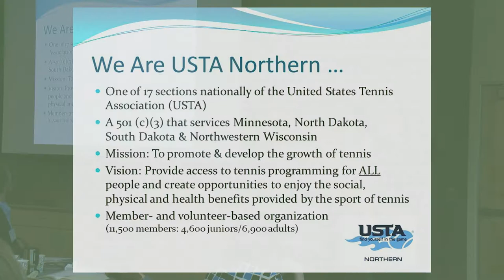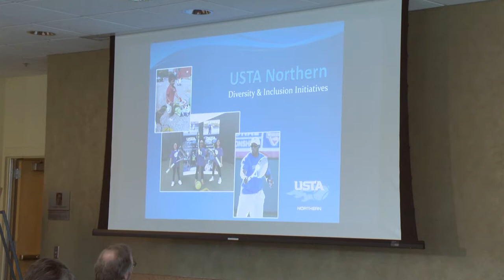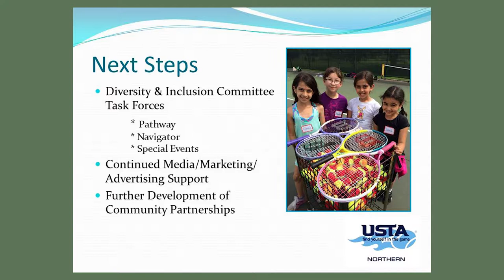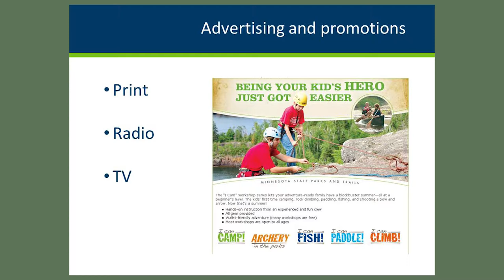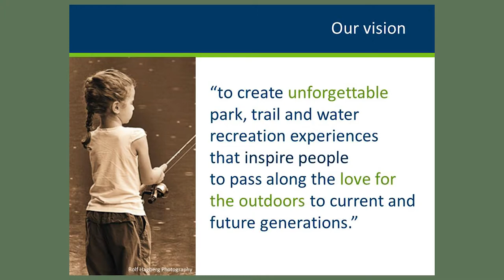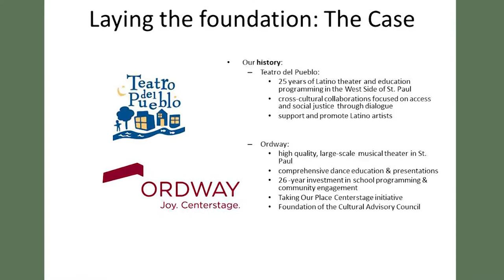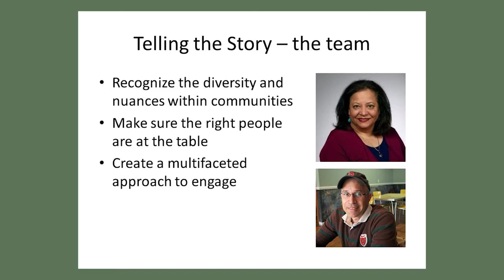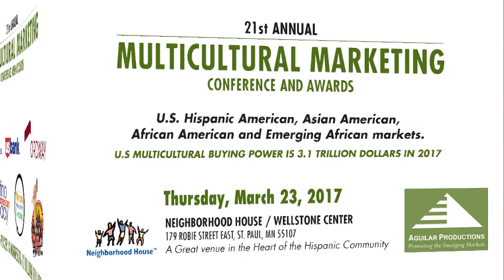21st Annual Multicultural Marketing Conference - Case Studies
Aguilar Productions presents the 21st Annual Multicultural Marketing Conference, with a Focus on Asian American, African American, Emerging African and Hispanic American Markets.
March 23, 2017 Wellstone Center, St. Paul, MN.

These three fascinating case studies in Multicultural Marketing are presentations by the US Tennis Association in Saint Paul, the MN DNR's Department of State Parks and Trails, and the recent partnership between the Ordway Center for the Performing Arts and Teatro Del Pueblo, in mounting a new production of "West Side Story" with community involvement and conversation.